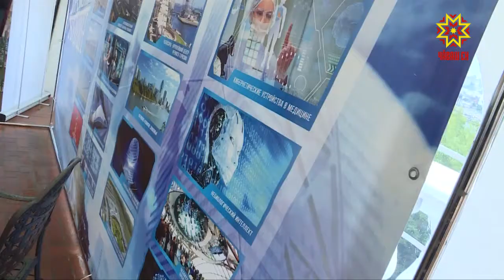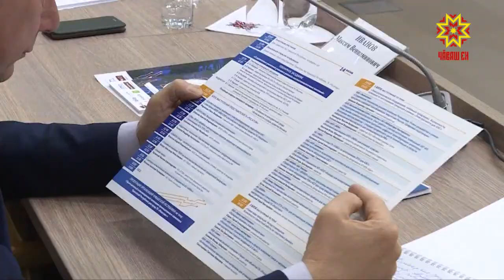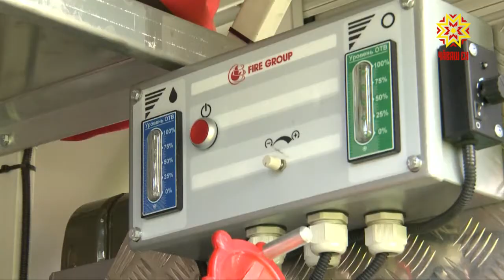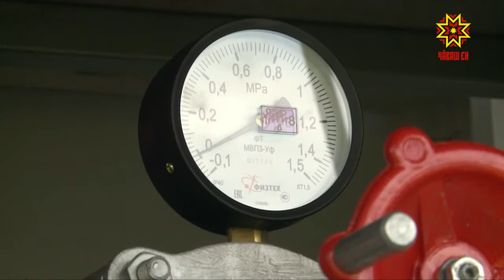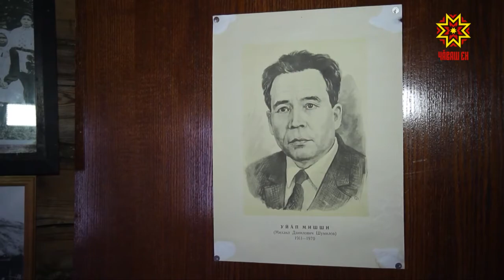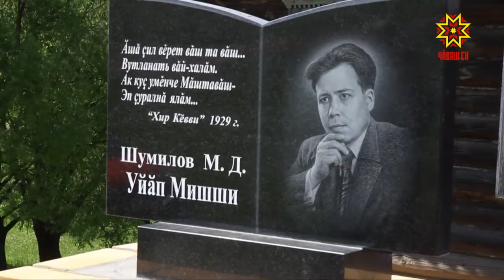Республика 14.06.2018 на чувашском языке. Вечерний выпуск